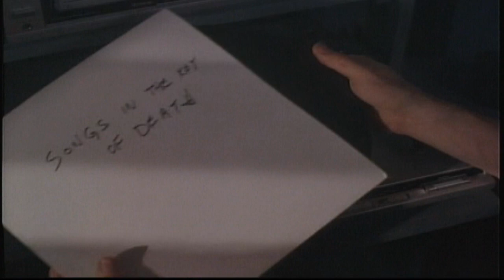🎃TRICK OR TREAT - FASTWAY (AFTER MIDNIGHT)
FASTWAY - AFTER  MIDNIGHT
TRICK OR TREAT -  MOVIE